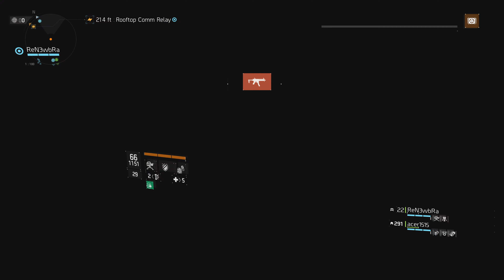Tom Clancy's The Division_20230423173238